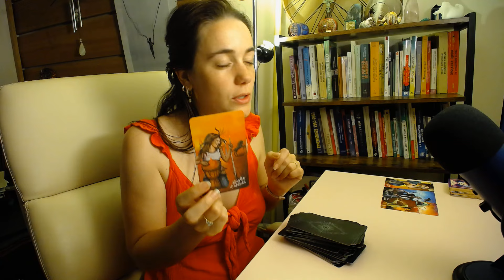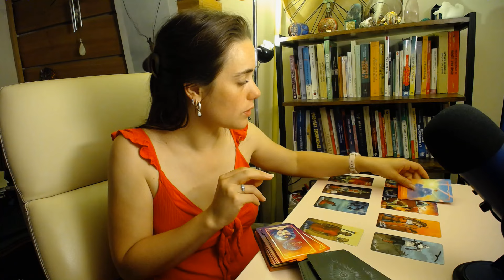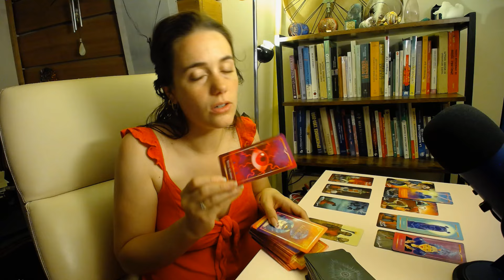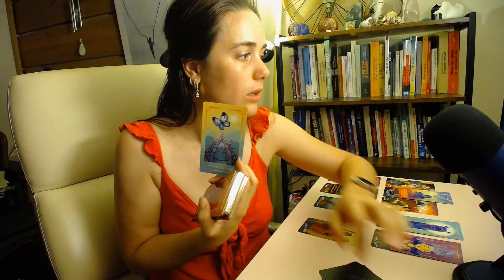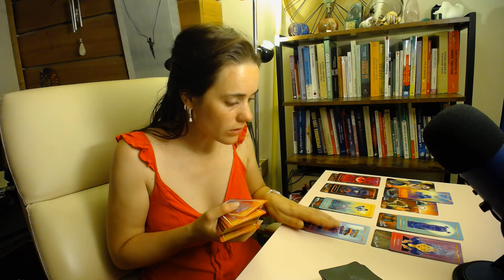LION ⭐ JUILLET ⭐ TAROSCOPE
꧁Bienvenue les lion, ascendant lion, lune en lion sur ma chaine et merci pour votre présence !꧂

Guidance générale des lion pour le mois de juillet 2024 !
 ✨Il s'agit d'une guidance générale, faites preuve de discernement.✨

◄থৣ💖থৣ►Voici comment je vous accompagne : ◄থৣ💖থৣ►

🔮 ✺ GUIDANCES ✺ Pour faire le point et apporter des éclairages ! Général, professionnel, sentimental, spirituel

※ 𝓐nne 𝓑isson 𝓒lément ※

Coαcн ♡ Tαrσlσguє ♡ Fσrмαтrιce
✩ 𝓐ccompagnement intuitif & Spirituel
10 ans d'expérience professionnelle

❝𝐕𝐢𝐯𝐫𝐞 𝐞𝐧 𝐬𝐮𝐢𝐯𝐚𝐧𝐭 𝐬𝐨𝐧 𝐢𝐧𝐭𝐮𝐢𝐭𝐢𝐨𝐧 !❞